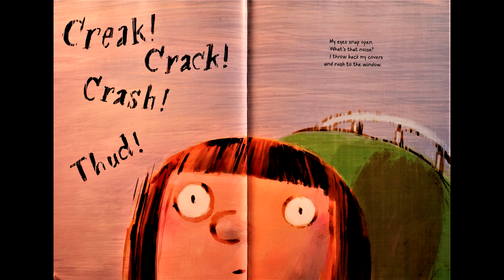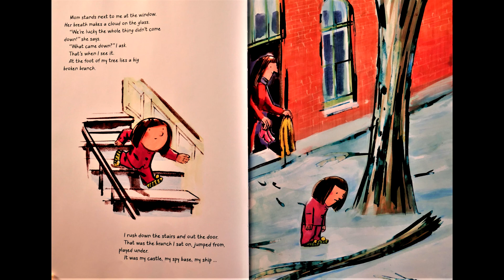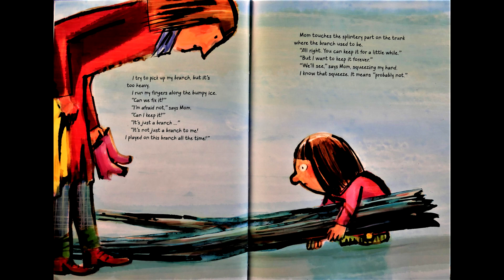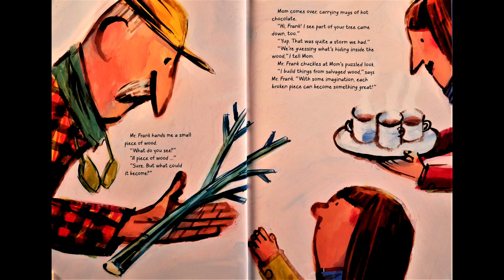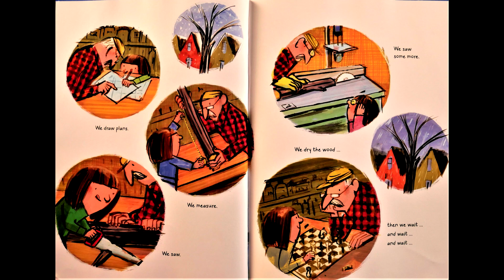MAMA READS: The Branch BY Mireille Messier & Illustrated by Pierre Pratt